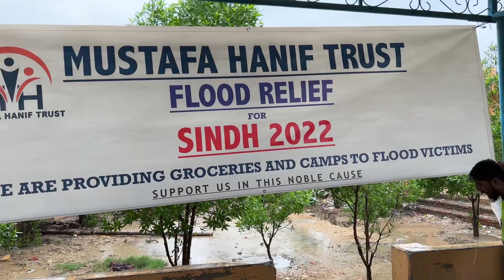Another big distribution of groceries & drinking water flood victims with Pak army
Another big distribution to flood victims with Pak army by Mustafa Hanif Trust